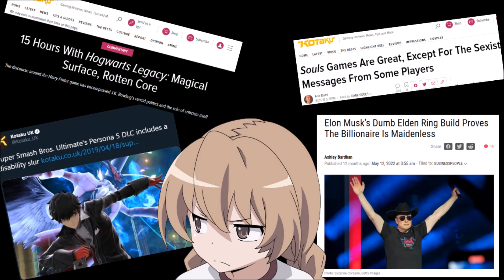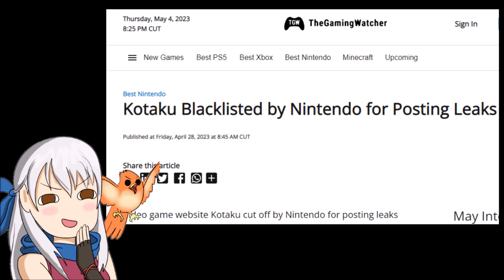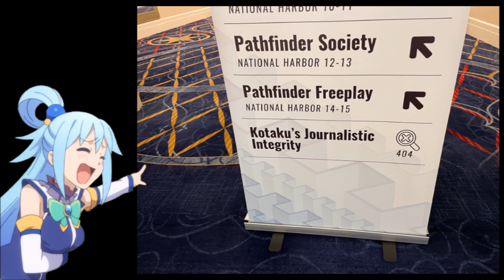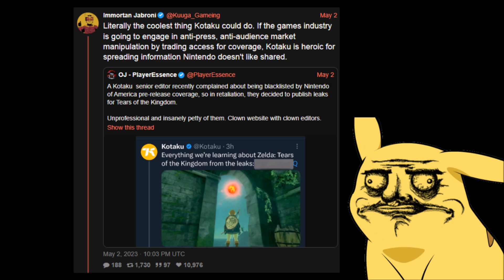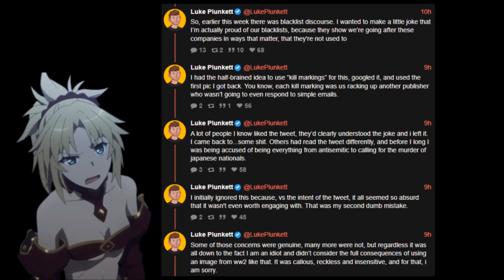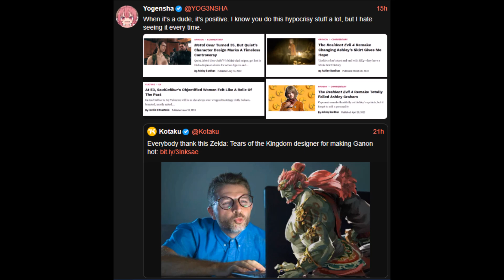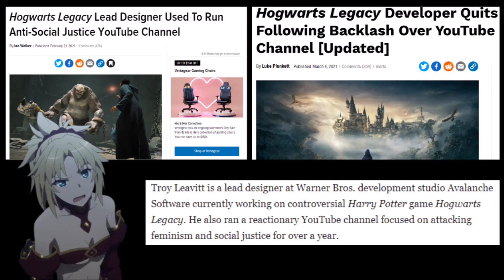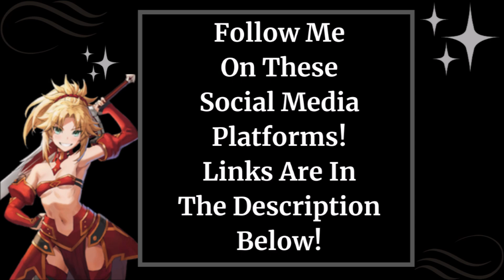Kotaku: Tears of the Unhinged Salty Game Journalists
Kotaku has become completely salty over their blacklist by Nintendo by acting out in one of the most unprofessional ways anyone could react. One of their writers even went as far as to compare Nintendo to WW2 Japan, and the guys who wore the brown uniforms.